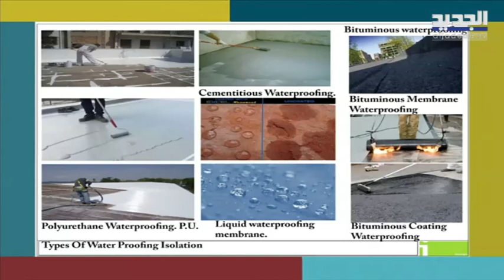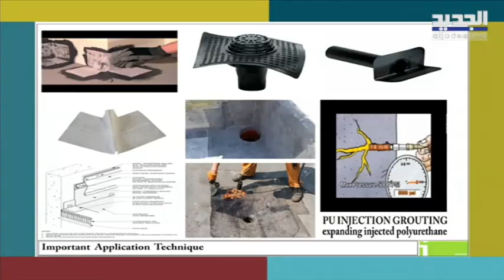المهندس عماد سالم يجاوب على جميع اسئلة المشاهدين عن مشاكل النش وتأثير المياه على اساس البناء!